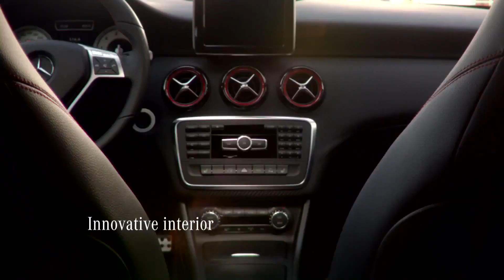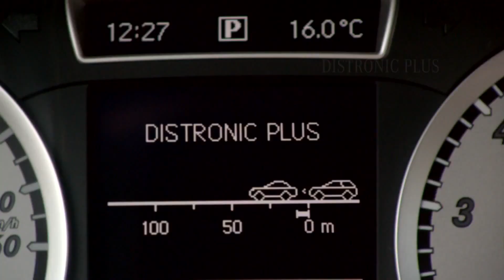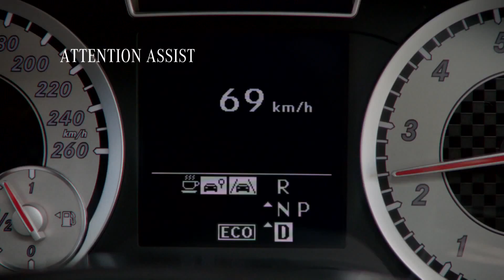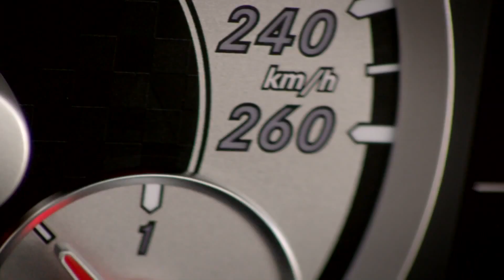Mercedes 2013 A-Class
Mercedes-Benz New 2013 A-Class
مرسيدس بنز الفئه A الجديده كليا